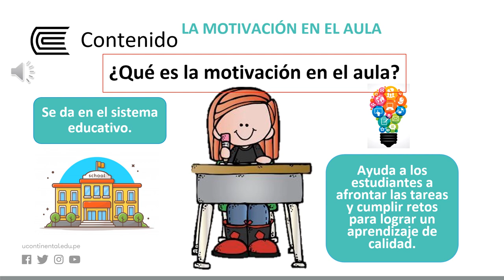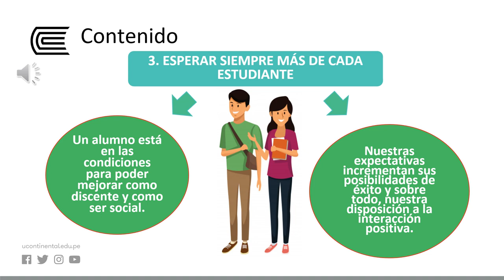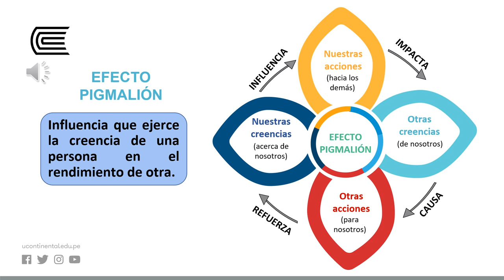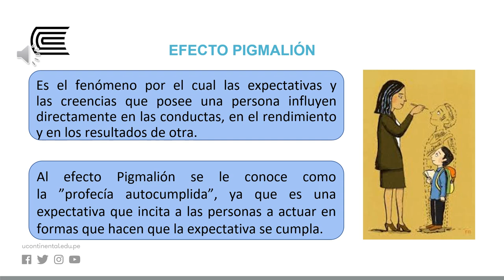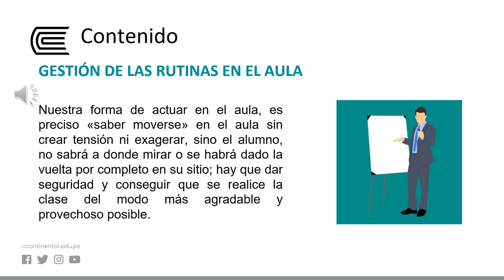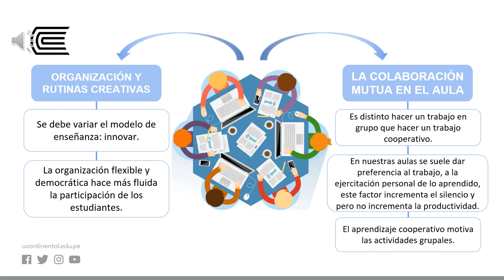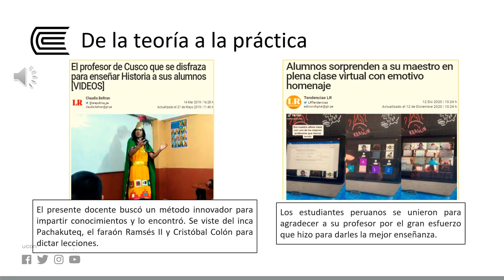La motivación en el aula